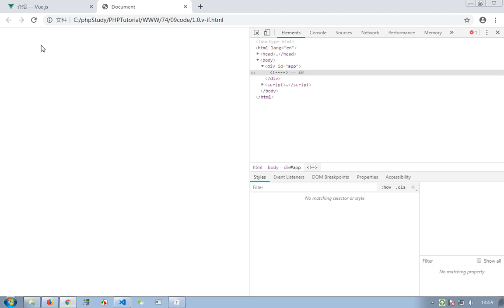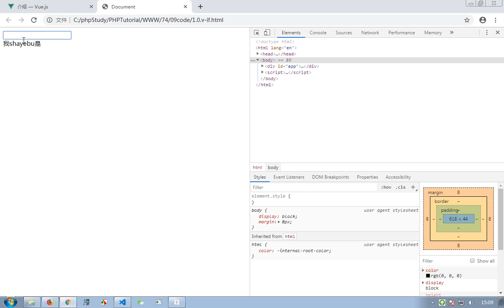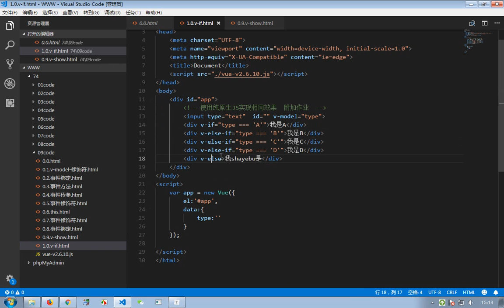Vue 2- 11 v if else if